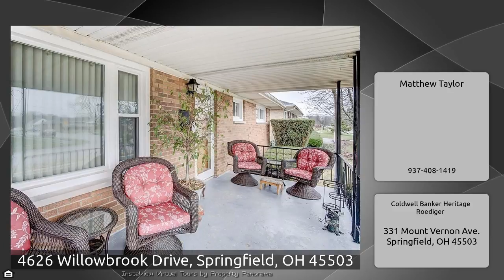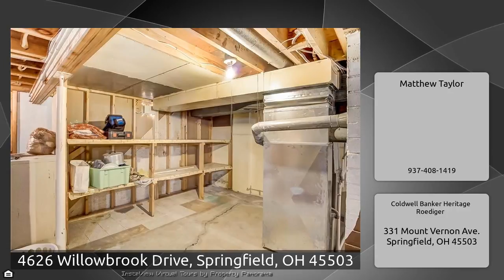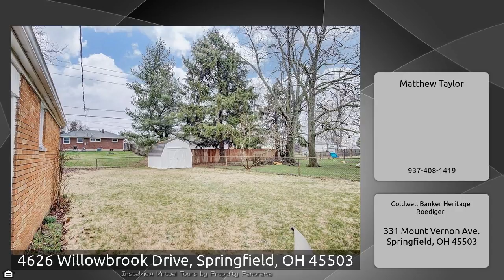4626 Willowbrook Drive, Springfield, OH 45503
The Virtual Tour for the property at 4626 Willowbrook Drive, Springfield, OH 45503 listed for $119,900 Other homes for sale by Matthew Taylor of Coldwell Banker Heritage Roediger GREAT SCHOOLS! GREAT STORGAE! This unique brick home in Northridge with a large covered front porch and detached two car garage is the perfect home for any family. This home features natural hardwood floors, a fenced in yard with storage shed, and a laundry chute. There is a full basement including a finished room that can be used as a family room, bedroom, or office, and the plumbing for a second bathroom. The home ...